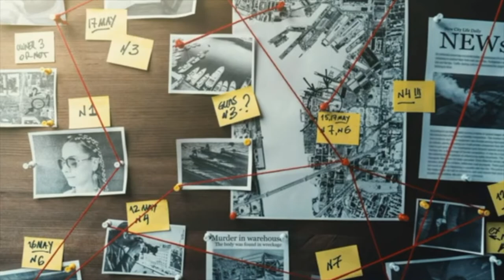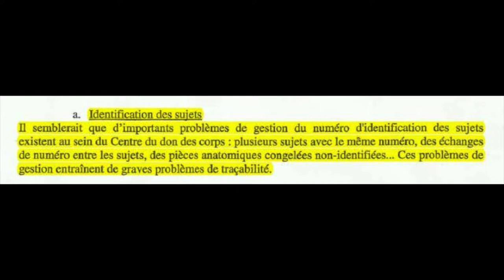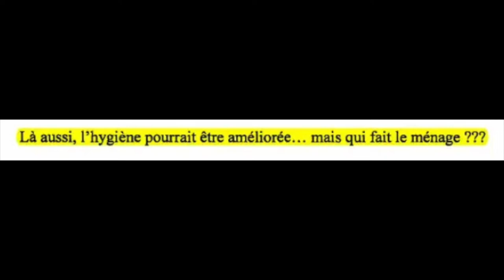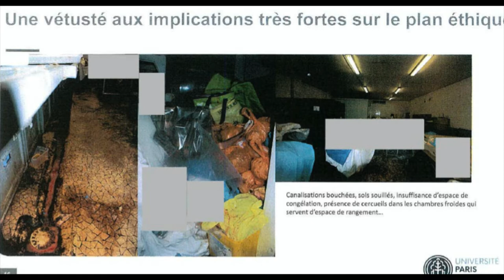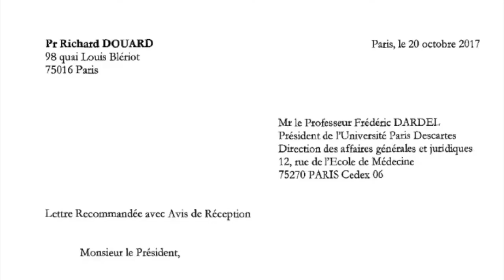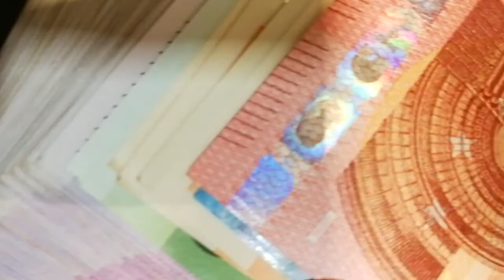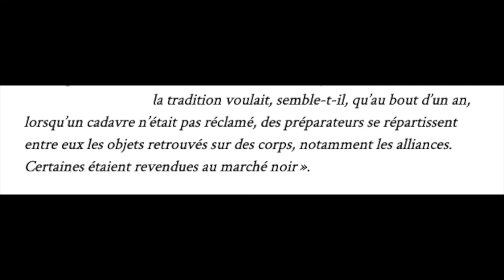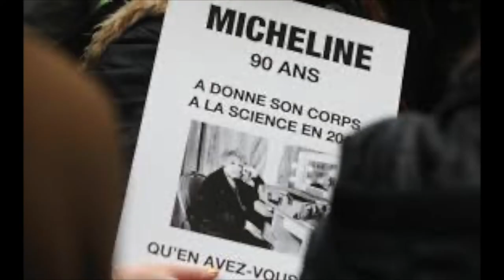Scandale : Le charnier de l'Université Paris-Descartes (HS#1)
Hors Sujet #1 (HS#1)
Cette vidéo porte sur le scandale du charnier de l'Université Paris-Descartes qui fait grand bruit actuellement en France. Les nombreux problèmes éthiques qui en découlent sont également abordés.